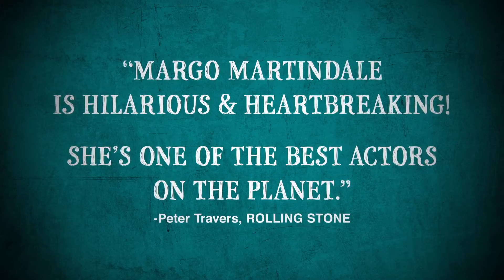THE HOLLARS :: IN CINEMAS 25 AUGUST 2016 (SG)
Aspiring NYC artist John Hollar (John Krasinski) returns to his middle America hometown on the eve of his mother's brain surgery. Joined by his girlfriend, eight months pregnant with their first child, John is forced to navigate the crazy world he left behind as his dysfunctional family, high school pals, and over-eager ex flood back into his life ahead of his mother's operation.